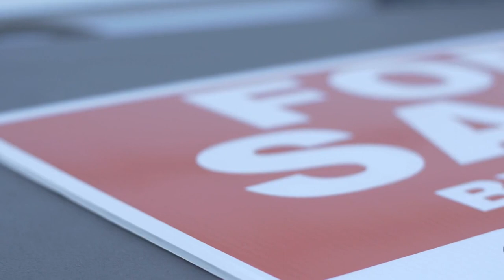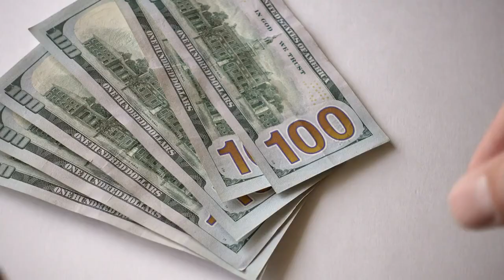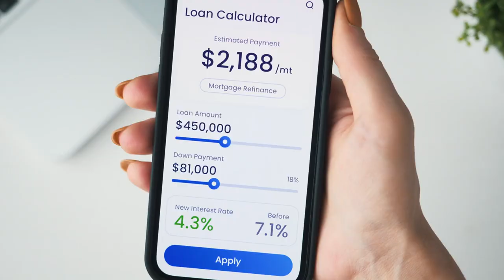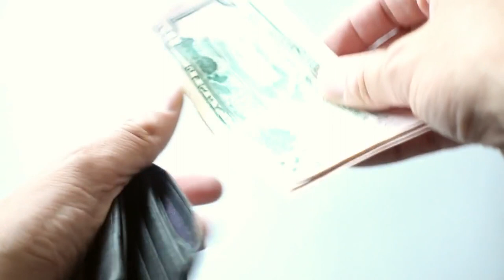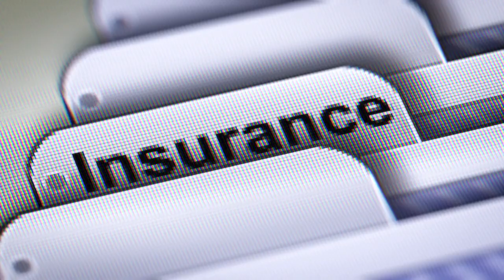How To Be Frugal in Your 50s (2024 Edition)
🌟🌿 Embrace a financially smart and stable future with "How To Be Frugal in Your 50s (2024 Edition)"! Your 50s are a crucial time for financial planning, with retirement on the horizon and potential changes in lifestyle. This video is crafted specifically for individuals in their 50s in 2024, focusing on modern and effective frugality strategies that cater to your unique needs during this stage of life. We cover vital topics like fine-tuning your retirement savings, managing healthcare expenses, updating your investment portfolio, and planning for a secure and comfortable retirement. This video also includes tips on estate planning and leaving a financial legacy. With our expert guidance, you'll discover how to optimize your financial resources, ensuring a secure and prosperous future. Tune in to gain valuable insights and tools to make your 50s a decade of wise financial decisions and growth!